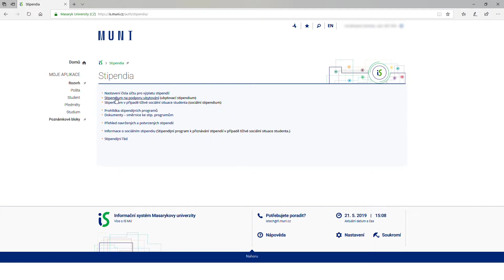Stipendia aneb peníze se hodí